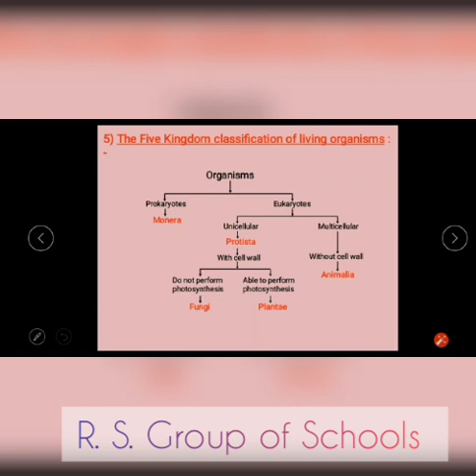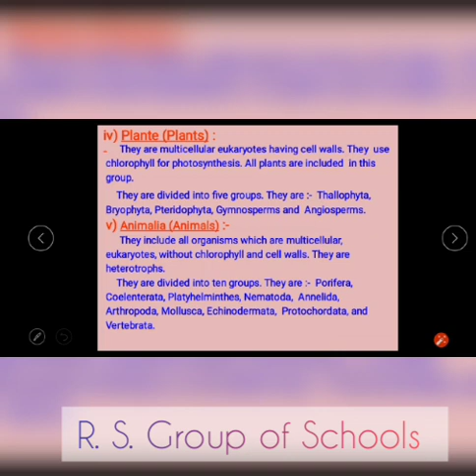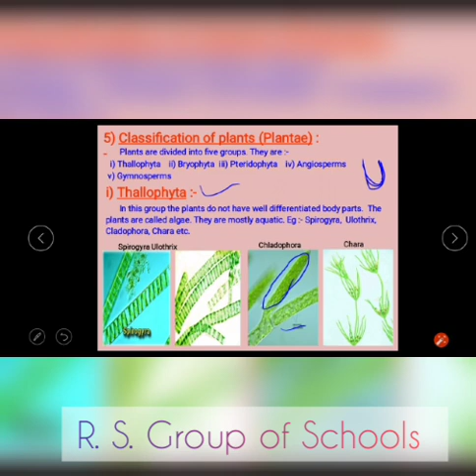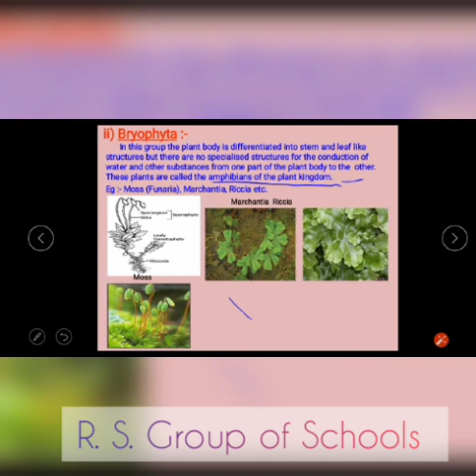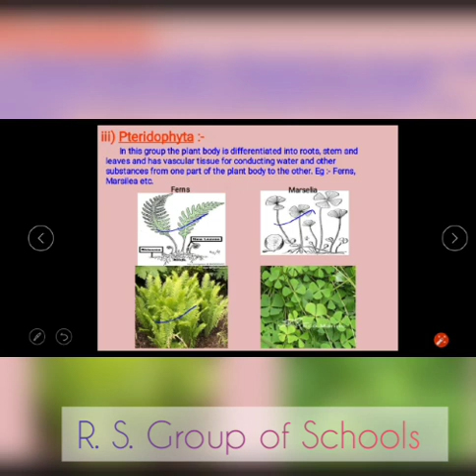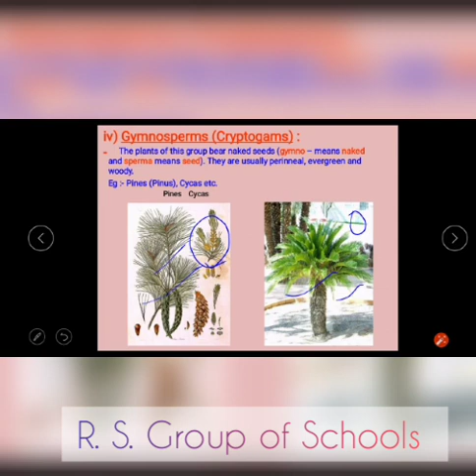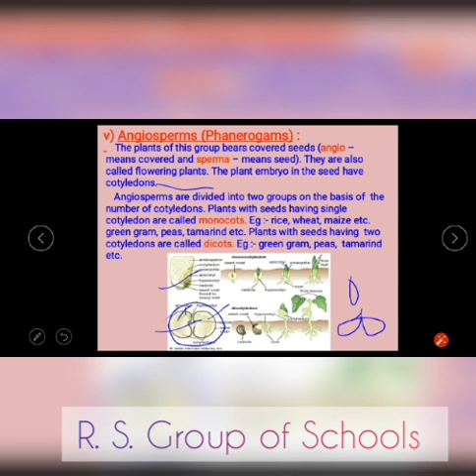Biology : Class 9th & 11th Diversity in Living Organism ~©R.S. Group of Schools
Explained by Mrs Anshu Mishra